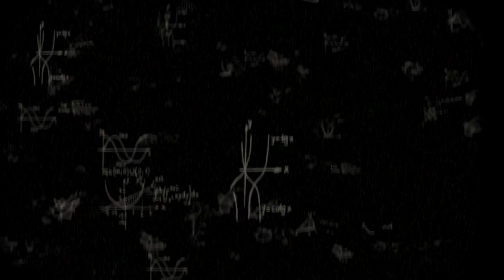Merlina Teaser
WRITTEN AND PERFORMED BY LIZA JESSIE PETERSON

ORIGINAL SCORE BY STADWJCK FEAT. NONA HENDRIX

EXECUTIVE PRODUCERS SEKOU LUKE + NONA HENDRIX + LIZA JESSIE PETERSON

DIRECTED BY SEKOU LUKE

GAFFER DUELL DAVIS

ART DIRECTION BY JAMILA HOLMAN + TERRY KENNARD BARNES

PROJECTION DESIGN BY JAMILA HOLMAN

COSTUME DESIGN BY XENOBIA BAILEY

EDITED BY SEKOU LUKE STUDIO

ADDITIONAL COMPOSITION EXCERPT FROM OAK + IVY

FILMED LIVE AND UNCUT AT DEER STUDIO (NYC) ON NOVEMBER 25, 2020TTEN AND PERFORMED BY LIZA JESSIE PETERSON

GAFFER DUELL DAVIS

FILMED LIVE AND UNCUT AT DEER STUDIO (NYC) ON NOVEMBER 25, 2020